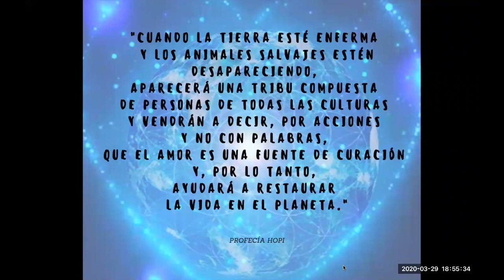I Congreso Virtual Planetario " Tejiendo Redes de Luz".Ada Luz Márquez y Abuela Ana Luisa Solís.Día1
I Congreso virtual planetario "Tejiendo Redes de Luz"
Día 1
Apertura del congreso con:
Ada Luz Márquez ( Anfitriona)
y la ponencia de:
Abuela Ana Luisa Solís Gil ( México)
Videoconferencia en vivo y en directo con 500 asistentes a través de la plataforma Zoom
Subtítulos en: Alemán, Inglés, Francés, Italiano y Portugués.

Evento gratuito y altruista creado con el fin de encontrarnos y compartir.
Escuela Hijas de la Tierra